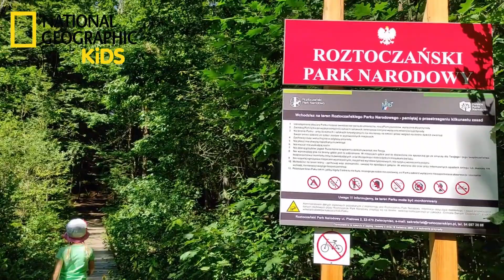RODZINA KARCZ W ROZTOCZAŃSKIM PN, DZIKA ODYSEJA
Czas na kolejną wyprawę z Olą. Tym razem dzielna odkrywczyni dzikiego świata poznaje krainę koników polskich i uczy spostrzegawczości. Na szlaku zobaczycie fioletowe grzyby, małe jodełki, koniki polskie, nacięcia zbieraczy żywicy, mrówki niosące osę, kaczki, ropuchę, chmury i niezwykłe owady. Niezapomniana przygoda trwa!